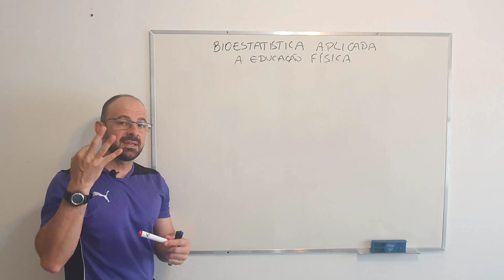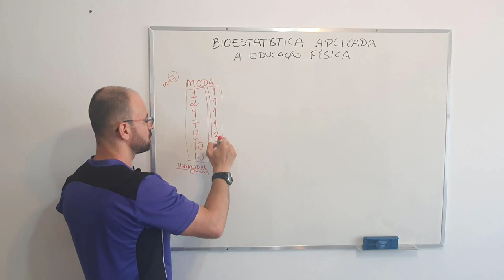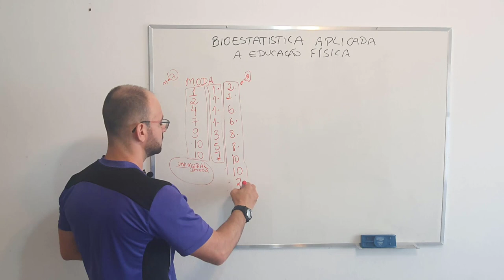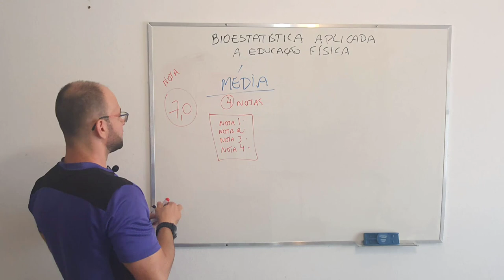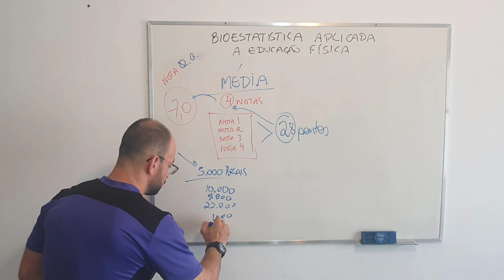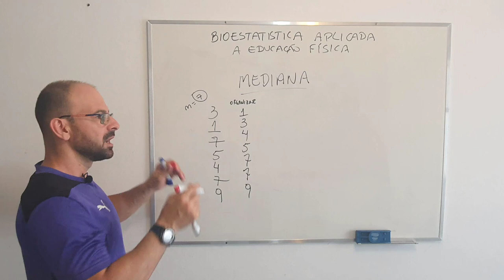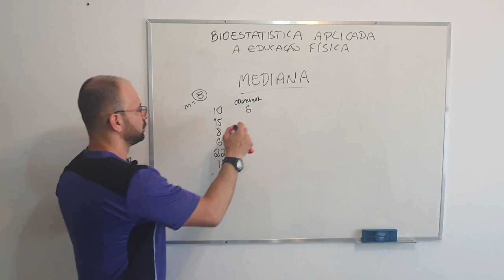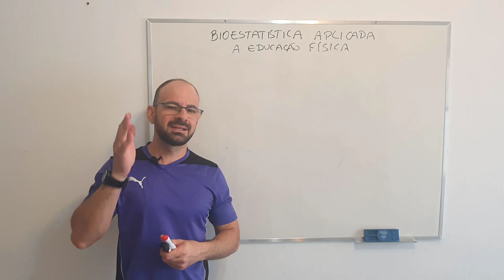MODA, MÉDIA E MEDIANA